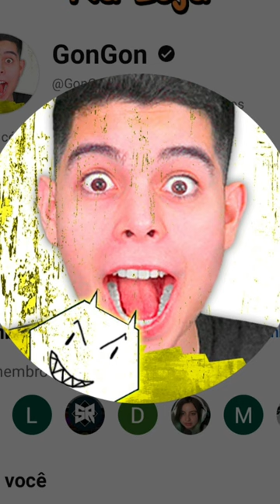Pessoas que foram hackeadas pelo propolis